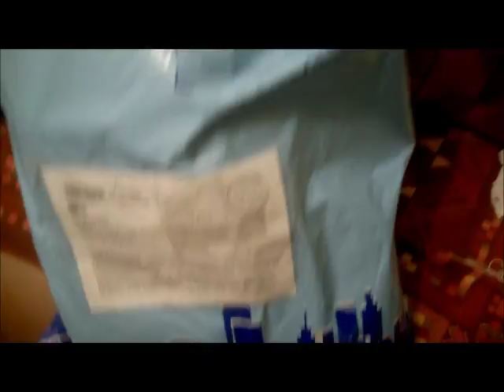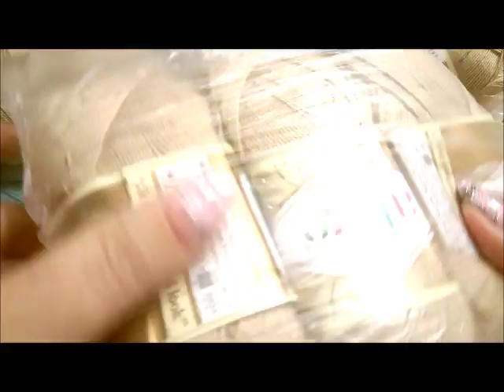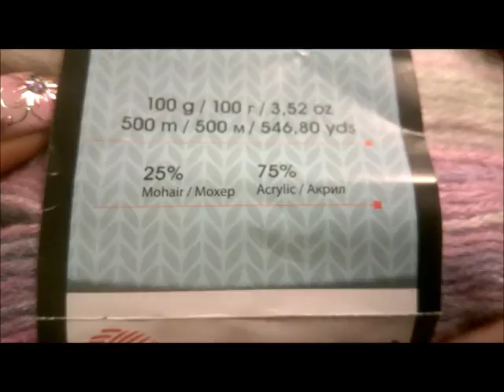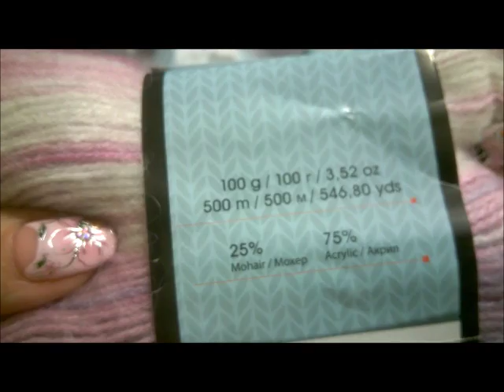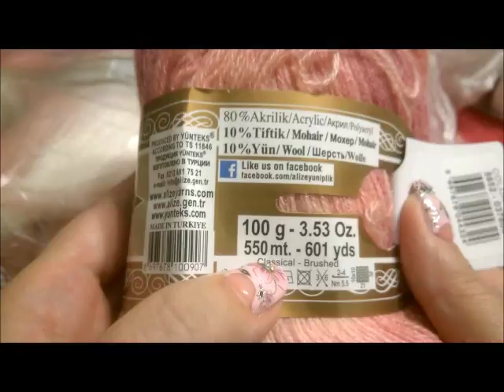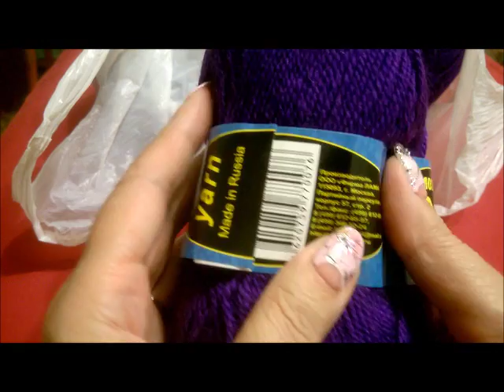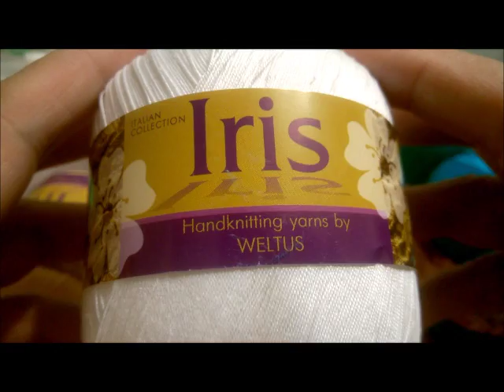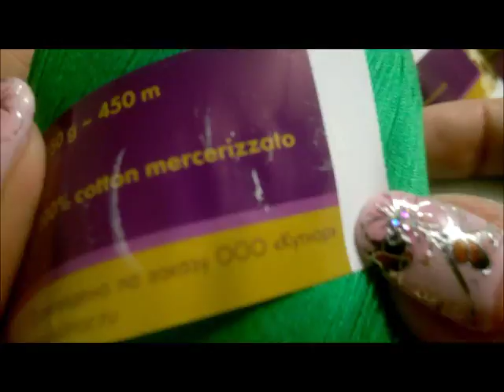8 кг счастья от Натальи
В этом видео я расскажу и покажу,что же мне прислала Наталья из Питера.